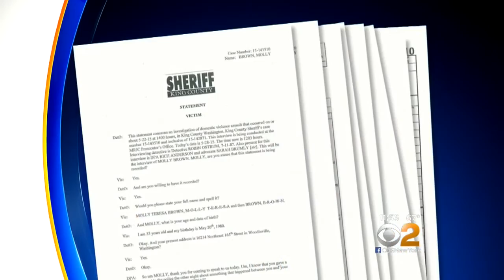Josh Brown Domestic Abuse Allegations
CBS2's Otis Livingston reports